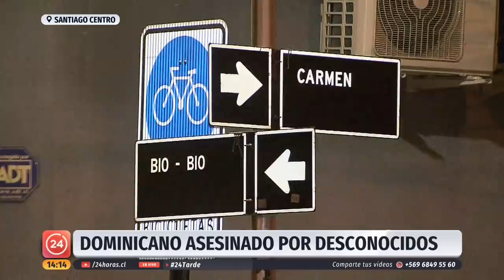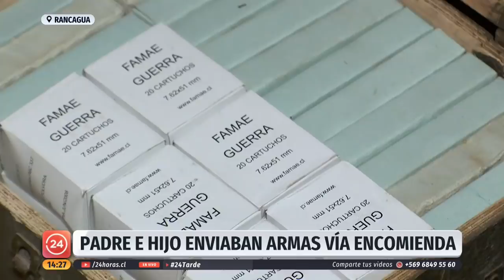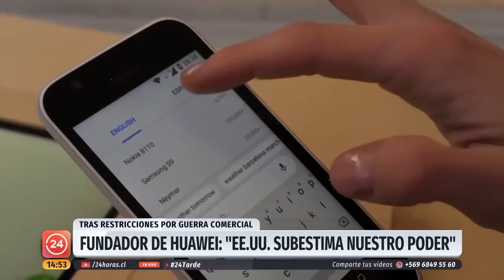24 Tarde - Martes 21 de mayo | 24 Horas TVN Chile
Revisamos las principales noticias de la jornada en 24 Tarde.